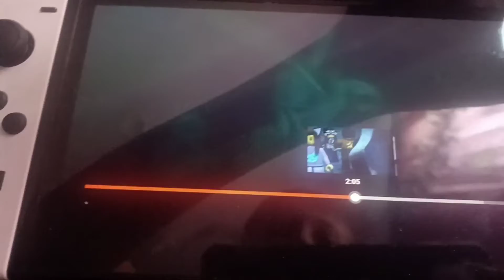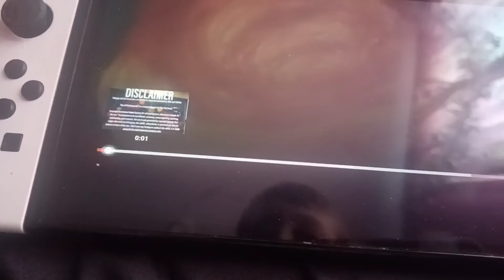ninjago. Halloween 🎃 👻 🎃. song. the.house.of.momories